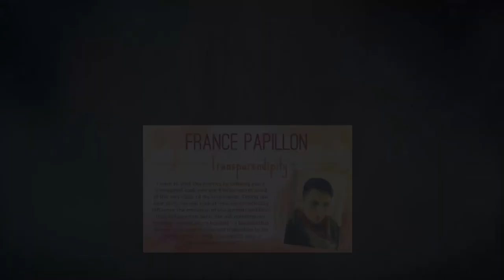Transparendipity online art journaling workshop